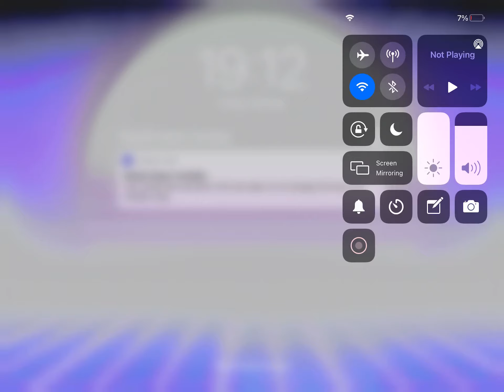Beating my own hard wave test in 6 attempts.